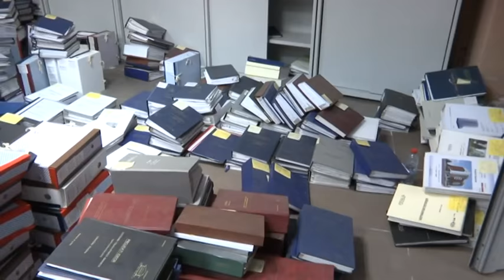Ju flet Prishtina - 18.05.2019 - Klan Kosova